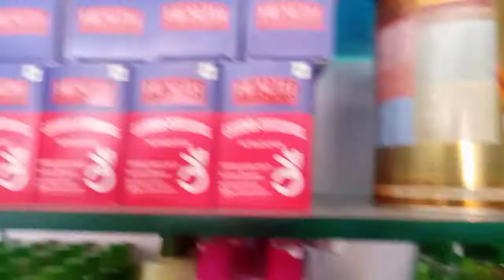కేవలం ₹10 బాడీ లోషన్ ఆర్ సి ఎం వారి